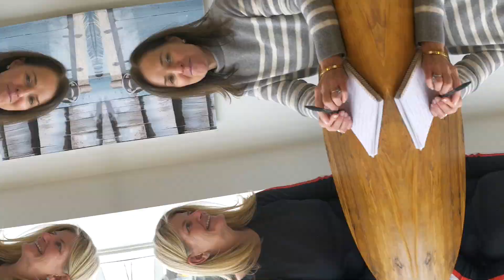Flour Water Salt bread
Katie went to Flour Water Salt Bread to talk with Rob Vankeuren about how he started his iconic bakery in Darien!

Check out his bakery below!